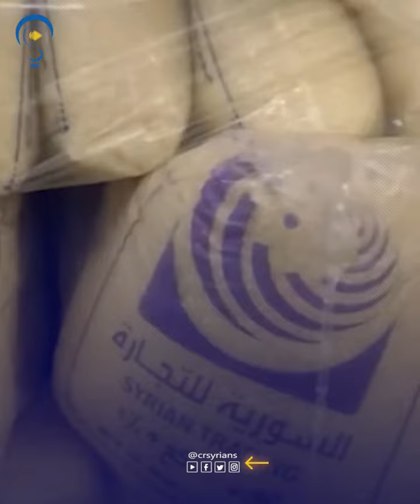العز للرز والبرغل شايف حالو